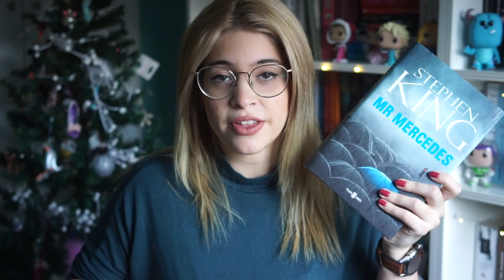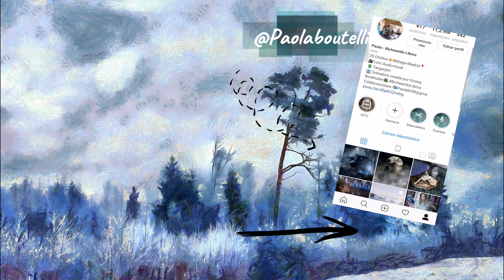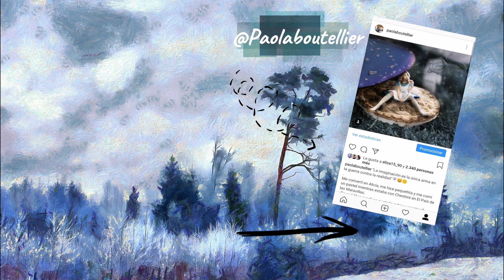SAGAS DE LIBROS QUE TIENES QUE LEER EN 2019 | 7 Sagas que leer para 2019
15% DESCUENTO CON BICHEAR PARA CAMISETAS FRIKIS Y DEMÁS PRODUCTOS DE PAMPLING